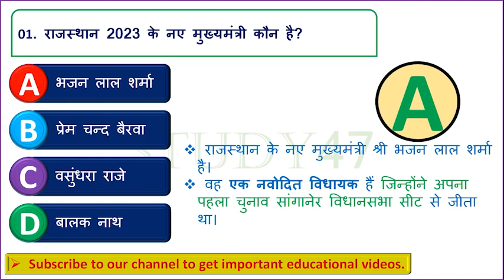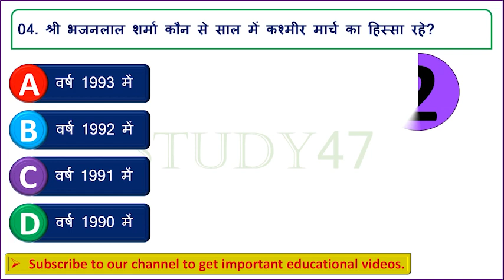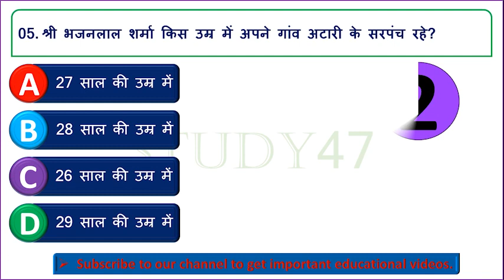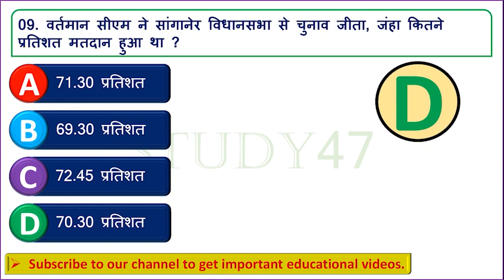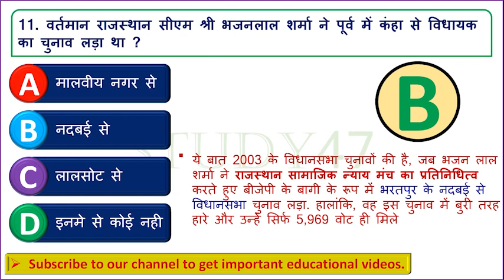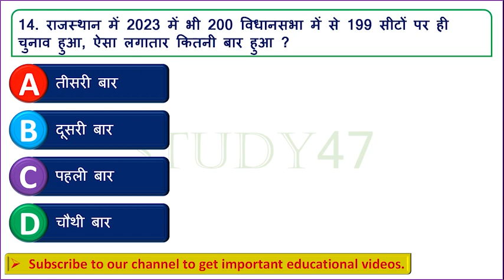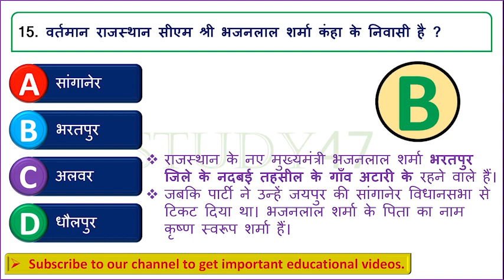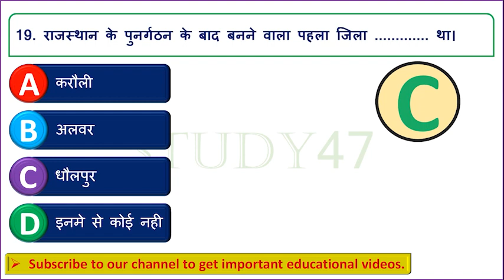राजस्थान जीके | ताजा अपडेट | राजस्थान विधानसभा चुनाव 2023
नमस्कार दोस्तों! आज के वीडियो में हम लेकर आए हैं राजस्थान विधानसभा चुनाव 2023 के ताजा अपडेट्स। इस वीडियो में, हम आपको चुनाव से जुड़ी नई-नई जानकारी और चुनावी स्थिति के बारे में सबसे ताजगी से रूपरेखित करेंगे। जानिए प्रमुख उम्मीदवारों की स्थिति, पार्टी की रणनीति, और वोटर्स की राय।

साथ ही, हम आपको राजस्थान के विभिन्न क्षेत्रों से महत्वपूर्ण खबरें भी दिखाएंगे। चुनावी माहौल, प्रतिष्ठान, और चुनाव प्रचार में हो रही ताजगी को हम आपको बताएंगे।

इस वीडियो के माध्यम से हम आपको राजस्थान जीके के सभी रोचक पहलुओं से अपडेट रखेंगे ताकि आप चुनावी प्रक्रिया को समझ सकें और सही निर्णय ले सकें।

Welcome to Study47, your one-stop destination for high-quality educational content!

📚 About Study47:
At Study47, we are passionate about empowering you with knowledge and helping you excel in your educational journey. Our channel is dedicated to providing a wide range of educational videos that cover various subjects and topics, making learning engaging and accessible for learners of all ages.

📖 What We Offer:
🔹 Comprehensive Tutorials: Dive deep into subjects like mathematics, science, history, literature, and more with our easy-to-follow tutorials. We break down complex concepts to make learning a breeze.

🧪 Science Explorations: Uncover the wonders of the natural world through our captivating science experiments and explanations.

🌍 History Unveiled: Embark on a journey through time with our historical documentaries and insights into significant events that have shaped our world.

📝 Study Tips and Strategies: Boost your academic performance with our study tips and effective learning strategies that will help you ace your exams.

📊 Educational Insights: Stay informed about the latest developments in the educational field and get advice on career planning and academic success.

🌟 Why Choose Study47?

Quality Content: We're committed to delivering informative and engaging content that enriches your knowledge.

Dedicated Instructors: Our team of experienced educators ensures that you receive the best guidance and support on your learning path.

Community: Join a community of like-minded learners, share your thoughts, and engage in discussions about your favorite subjects.

Interactive Learning: We believe learning should be fun, interactive, and enjoyable. That's why we strive to make our videos as engaging as possible.

Join us on this exciting educational journey. Study smarter, not harder, with Study47! Whether you're a student, teacher, or just someone with a passion for learning, there's something here for you. Thanks for being a part of our educational community. Together, we'll make the pursuit of knowledge a thrilling adventure.
1.
2.
3.
4.
5.
6.
7.
8.
9.
10.
11.
12.
13.
14.
15.
16.
17.
18.
19.
20.